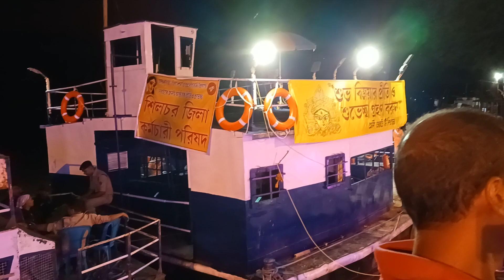Silchar Dashami Day 2 Live